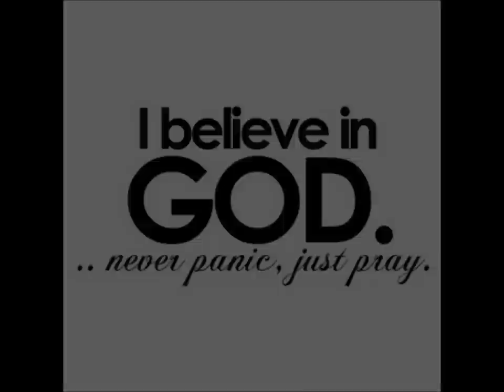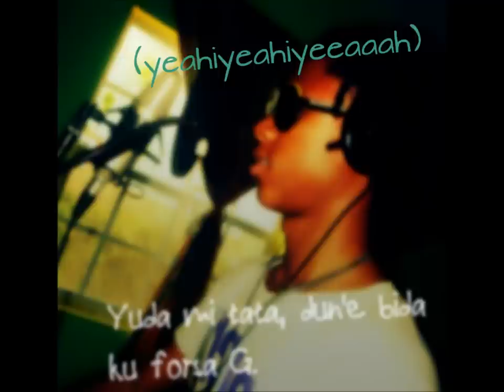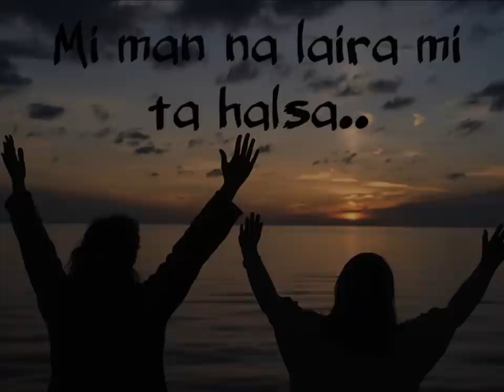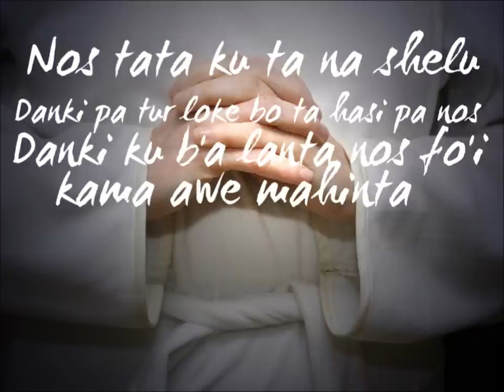OntjjeNigguh & Xechell Jacobs (JP Music) -Mi Ta Kere Den Bo Feat. Echo-P 2012